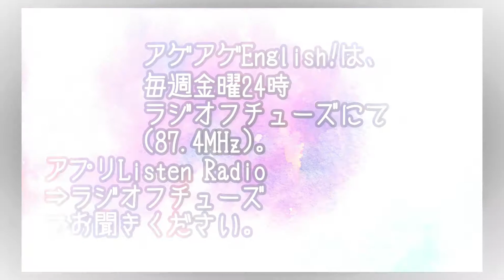学生を伸ばすならengage!! アゲアゲEnglish!動画 no.85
アゲアゲEnglish!の第85回のスタジオ
収録の動画です。

ゲストは１年ぶりのDr. Kensuke Hakoda
(箱田賢亮）。

在米30年、教育学博士で、米国の大学
で音楽を指導していた元教授です。

現在は、著名なセミナー会社インサイト
ラーニングの二代目社長。

Dr. Kenは2021年5月に著書『プロフェッ
ショナルリーダーの教科書』（あさ出版）
を出したばかり。

今回はこの本に基づき、欧米の教育の
基本であるengageについて語ってくれ
ます。

米国で23年に及ぶ教師生活を送った教育
学博士による、わかりやすい教育論のは
じまりです！

アゲアゲEnglish!
毎週金曜24:00～24:15
奇数週：新しい内容
偶数週：再放送

１）日曜再放送は、新しい内容の
ときのみお送りします。放送時間
は、前日の土曜にお知らせします。
最近はお昼頃です。

２）木曜朝６時台（毎週放送予定）
ラジオフチューズ87.4MHz
（府中市以外の方はリスラジで

出演：
小川 直樹（英語音声学者）
髙木デリス（女優・歌手・
デトックスコーチ）

放送しているラジオフチューズは、
府中市のコミュニティFM局
（87.4MHz）。